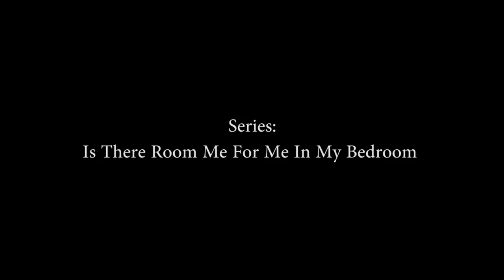Episode 3: The Question That Can Destroy A Marriage